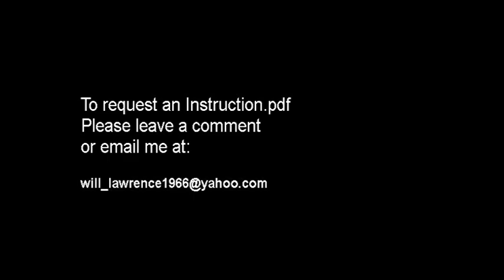Cross Track MOC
Detailed fully functional Cross Track MOC. Built to be durable for multiple trains. Intended to be built with spare parts since it would be more expensive to build with Bricklink or LEGO.com then buying a cross track on ebay...

Basic spare parts needed:

4 flex track from: LEGO City Train Tracks 60205
Light Gray tiles (1x, & 2x)
Dark Gray tiles (2x2)
Dark Gray plates (1x2 )
Dark Gray, various plates (2x, 4x, ect)

TOTAL parts needed: 100

Please comment with email to request a CrossTrack.pdf